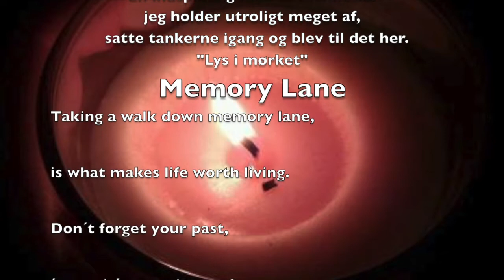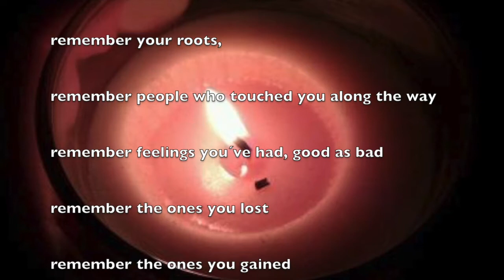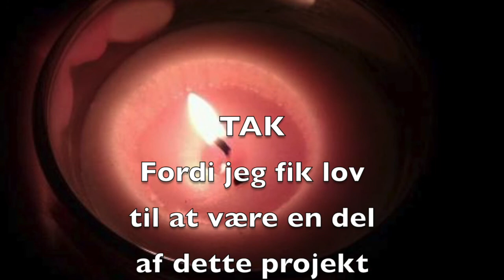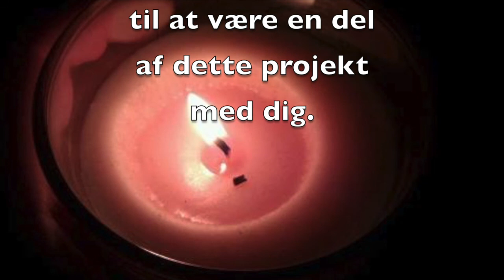Lys i mørket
Et projekt indspillet med et menneske jeg holder virkelig meget af - som satte tanker igang da jeg hørte det - som jeg fik lyst til at dele med Jer.